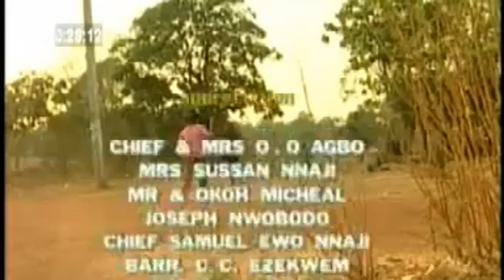L.B LUMINO MOVIES "LONG JOHN 2 B"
lb lumino movies
newnigerian movies
nollywood movies
latest nigerian movies 2022
Long john nigerian movie
lumino new